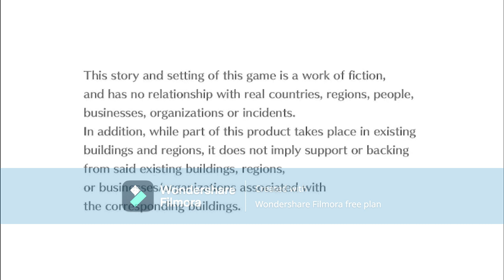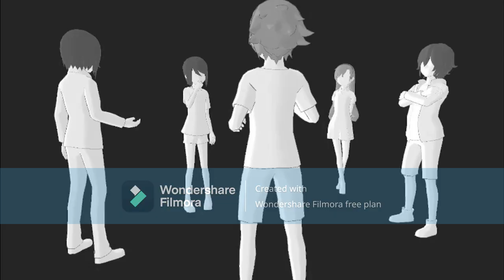digimon cyber sluth part 10